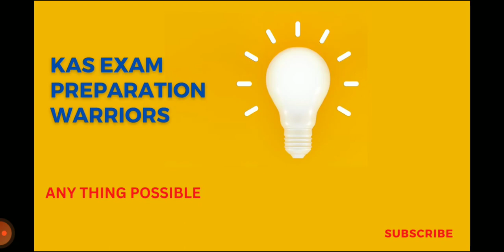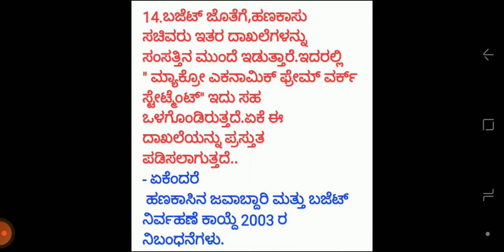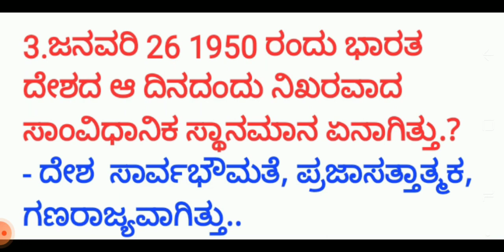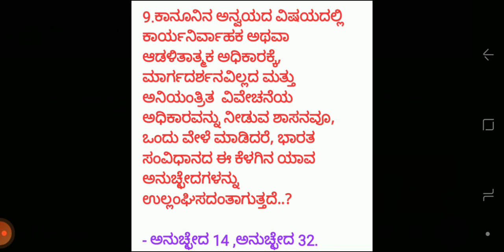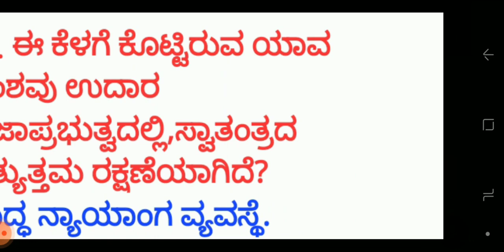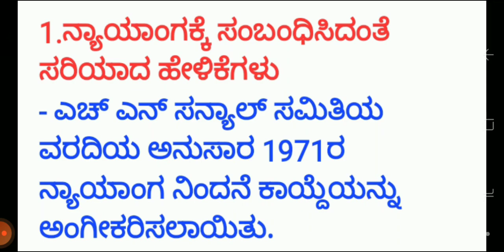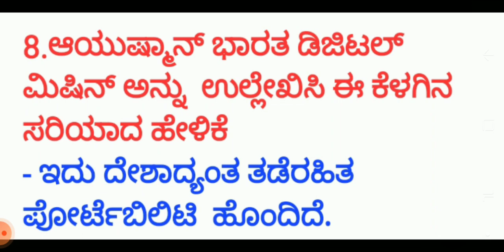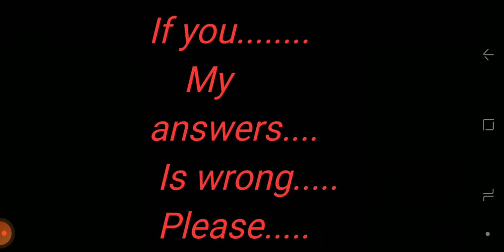IAS Prelims 2020 2021 2022 ರ ಪ್ರಶ್ನೆ ಪತ್ರಿಕೆಯಲ್ಲಿ ಕೇಳಿರುವ Polity Questions ಕನ್ನಡದಲ್ಲಿ....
ಐಎಎಸ್ ಪೂರ್ವಭಾವಿ ಪರೀಕ್ಷೆ 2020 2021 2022 ವರ್ಷದ ಪ್ರಶ್ನೆ ಪತ್ರಿಕೆಗಳಲ್ಲಿ ಕೇಳಿರುವ ರಾಜ್ಯಶಾಸ್ತ್ರದ ಪ್ರಶ್ನೆಗಳನ್ನು ಕನ್ನಡದಲ್ಲಿ ಉತ್ತರ ಸಹಿತ ತಿಳಿಸಲಾಗಿದೆ.